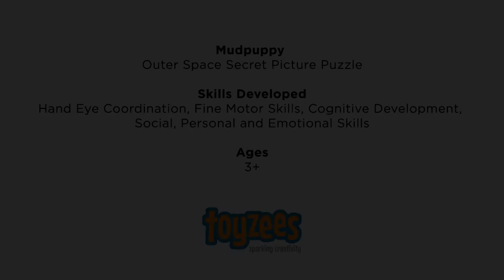Mudpuppy Outer Space Secret Picture Puzzle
Outer Space Secret Pictures Puzzle from Mudpuppy is a 42 piece puzzle featuring a colorful illustration of animal characters and spaceships.

The puzzle includes a revealing wand to place over parts of the puzzle image to view secret images.
- 42 piece puzzle: 15 x 11", 38 x 28 cm
- Includes revealing wand!
- Puzzle greyboard contains 90% recycled paper. Packaging contains 70% recycled paper. Printed with nontoxic inks

Skills Developed
Hand Eye Coordination, Fine Motor, Cognitive Development, Social, Personal and Emotional Skills.

All Mudpuppy products adhere to CPSIA, ASTM, and CE Safety Regulations

*Not suitable for children under 3 years